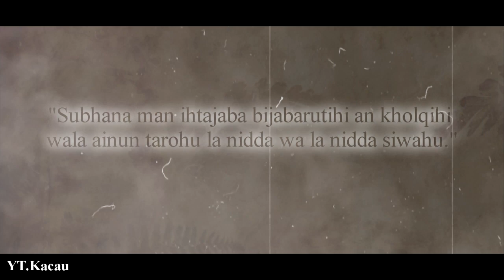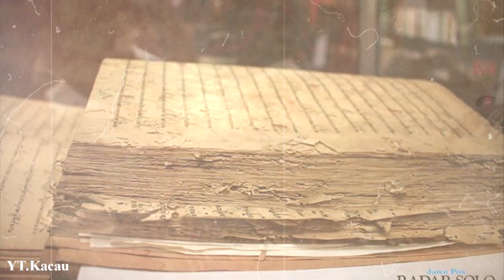syekh Subakir penumbal tanah Jawa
Semoga menghibur & bisa bermanfaat ya 💖